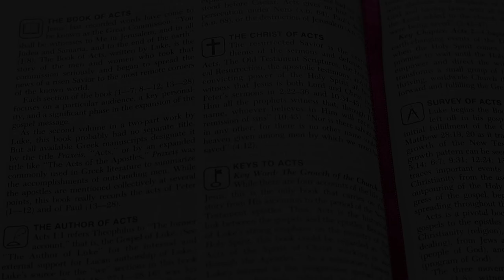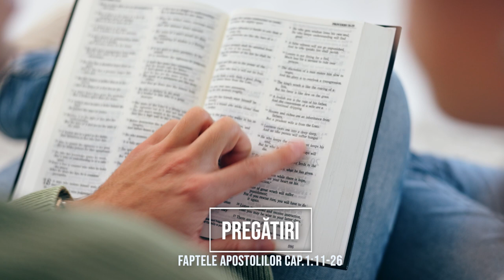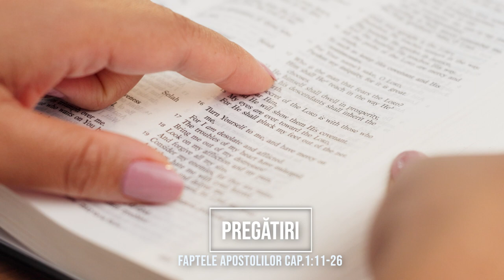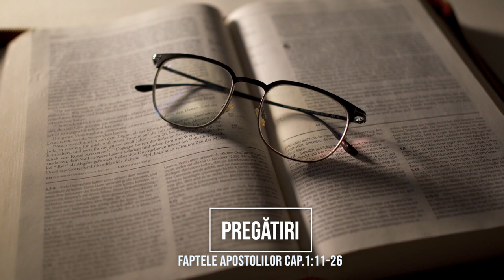Faptele Apostolilor Cap.1:11-26 - Pregătiri - Episodul 2 | Itinerar Biblic